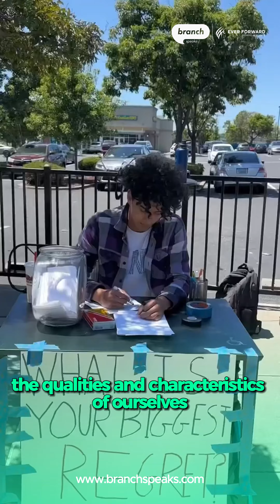3 Years - 151 Conversations with men about Masks | Taking Off The Mask Podcast